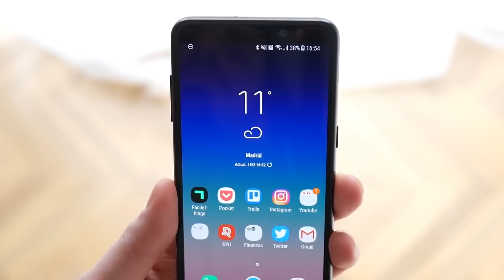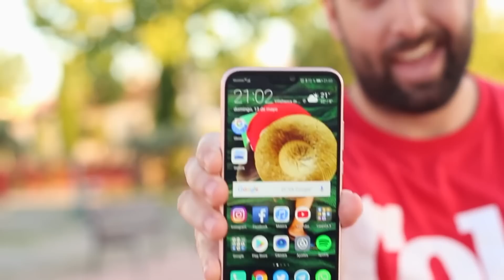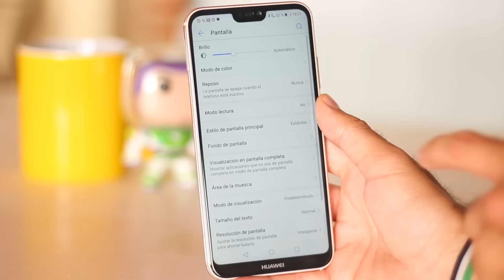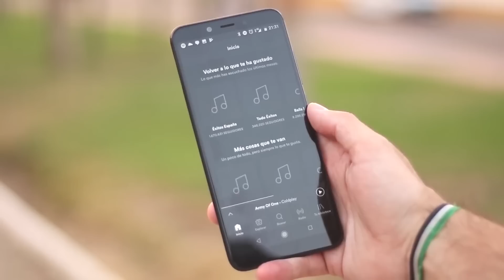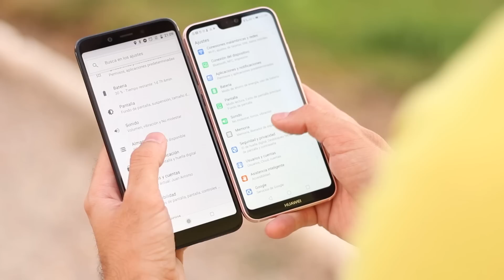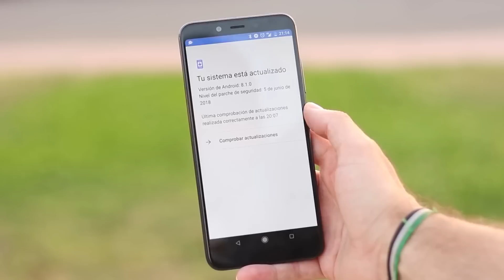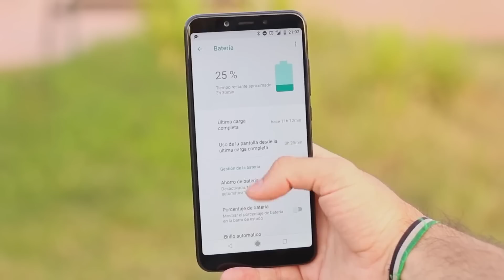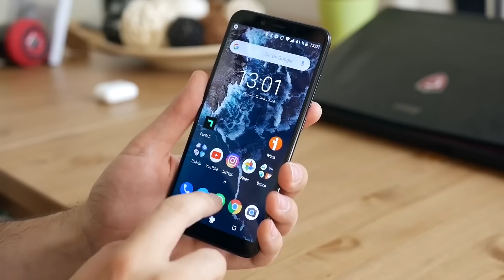Xiaomi Mi A2 vs Huawei P20 LITE, ¿cuál es el MEJOR?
En este vídeo realizamos una comparativa entre Huawei P20 Lite frente al Xiaomi Mi A2, dos de los mejores terminales de gama media del mercado.

Las diferencias son evidentes en cuanto al diseño y construcción. De la misma manera en cuanto a sus dimensiones, siendo más compacto el modelo de Huawei.

Se debe en gran parte a su pantalla, ligeramente más pequeña la del P20 Lite, pero que aprovecha más el frontal.

En cuanto a su interior integran procesadores propios de gama media, propio en el caso del Huawei. Respecto al almacenamiento interno el Mi A2 viene con 32 GB y el P20 Lite con 64 Gb además ampliables.

Ambos cuentan con un doble sensor como cámara principal y una batería de alrededor de 3000 mAh.

¿Quieres un buen móvil de gama media? No te pierdas la batalla definitiva en la gama media.